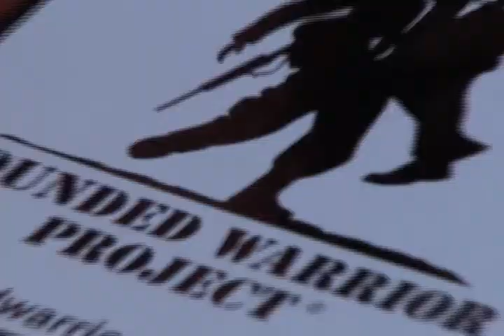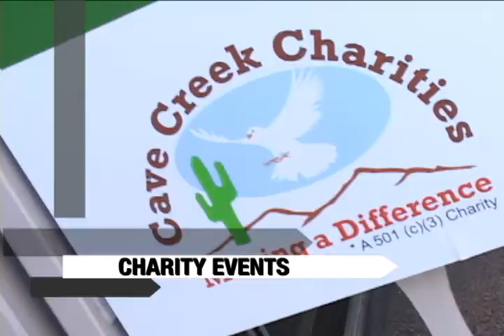Promo STN 04/17/2012 NBC Promo Version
Reaching and Changing Lives!

Seen on NBC KPNX Channel 12 and AZTV!